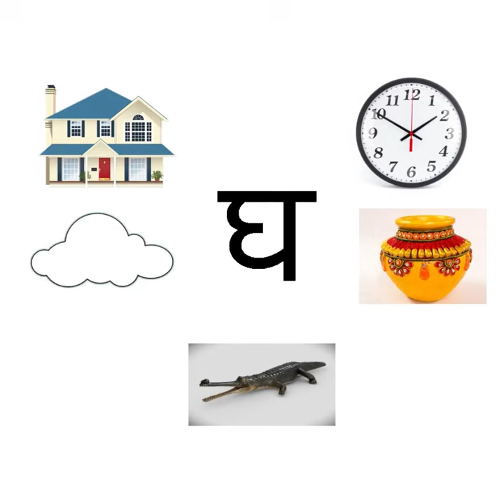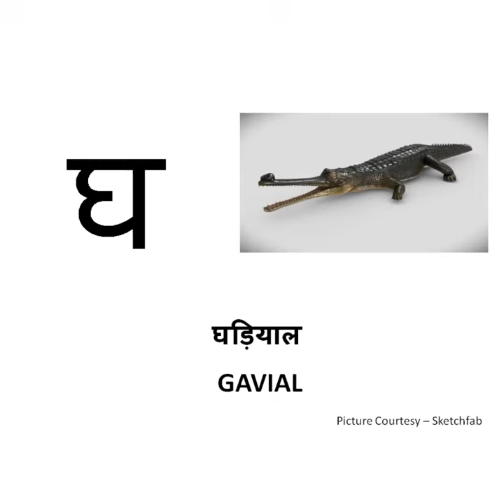The Orbis School - Hindi - Jr KG - Introduction to vyanjan घ